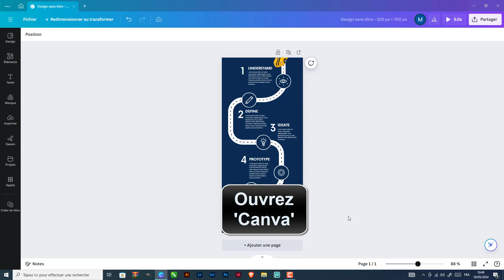Comment déplacer une image sur Canva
Dans ce Tuto de design, je vais vous expliquer une technique pour apprendre comment déplacer une image sur Canva

Comment animer sur Canva
Bonjour à tous ! aujourd'hui, nous allons parler d'un outil très pratique pour créer des visuels professionnels : Canva. plus précisément, nous allons voir comment déplacer une image sur Canva en toute simplicité. que vous soyez un graphiste chevronné ou un débutant en design, cette astuce vous sera très utile pour donner une touche personnalisée à vos créations. alors, suivez le guide ! Alors comment faire bouger une image sur Canva ?

Alors, les amis vous êtes pressées pour savoir comment faire animation Canva

Comment déplacer une image dans Canva
Pour déplacer une image sur Canva, il vous suffit de suivre quelques étapes simples. tout d'abord, ouvrez Canva et sélectionnez l'image que vous souhaitez animer. ensuite, allez dans l'onglet 'animer' et cliquez sur 'créer une animation'. vous pourrez alors choisir l'effet d'animation que vous désirez pour votre image. une fois cela fait, ajustez les paramètres à votre convenance puis cliquez sur 'terminer'. votre image sera désormais animée et prête à être utilisée dans vos créations sur Canva.
Comment animer une photo sur Canva
Voici comment animer une image sur Canva étape par étape
1- Ouvrez 'Canva'
2- Sélectionnez l'image
3- Allez sur 'Animer'
4- Cliquez sur 'Créer une animation'
5- Cliquez sur l'image et faites l'animation
6- Ajustez les paramètres puis cliquez sur 'Terminer'
Voilà donc comment déplacer des photos sur Canva

J'espère sincèrement que ce tutoriel a été extrêmement bénéfique pour vous et que vous avez pu acquérir de nouvelles connaissances grâce à lui.comment déplacer des images sur Canva. Vous m'aiderez à faire plus de tutoriels !

Si vous avez des interrogations ou des requêtes concernant le sujet 'comment déplacer une image sur Canva', n'hésitez pas à les poser. Je suis là pour vous aider et vous apporter des réponses.

En partageant cette vidéo avec votre famille et vos amis, vous pouvez non seulement renforcer le soutien à notre chaîne, mais également leur permettre d'apprendre comment deplacer les images sur Canva et de bénéficier de son contenu.

Tutoriel : comment déplacer une image sur Canva

Rubrique : animer une image sur Canva

Sujets similaires :